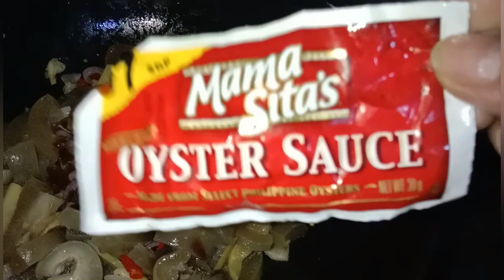Bicol Express Recipe balat ng baka mga ka dotdot❤️